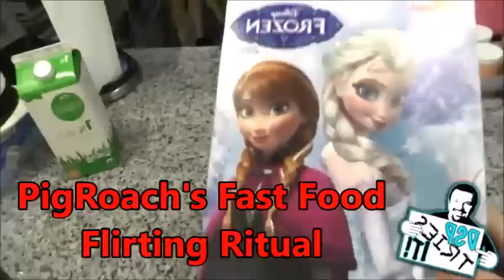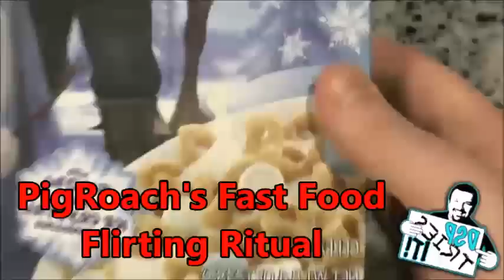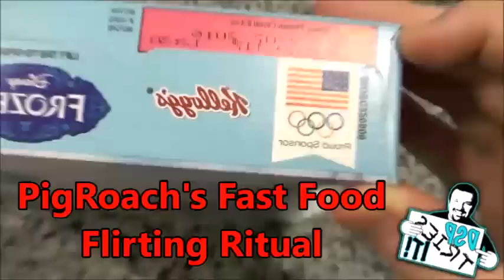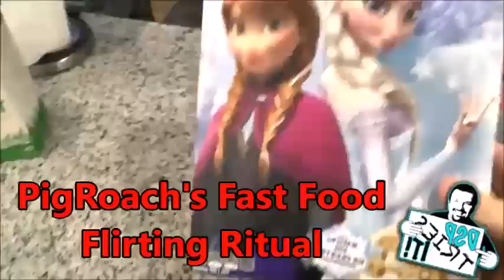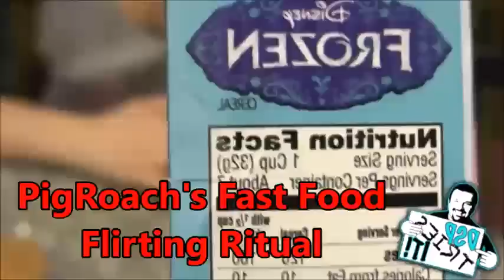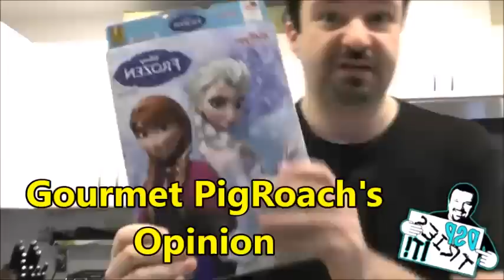DsPgaming--this is how you don't devour 88--OLD footage--